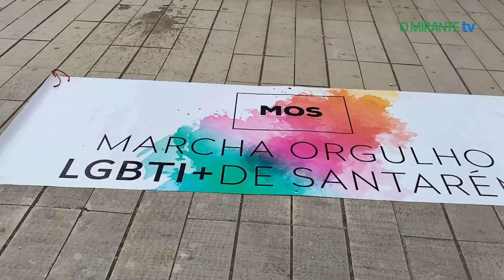Marcha do Orgulho LGBT percorreu ruas de Santarém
Os participantes gritaram várias palavras de ordem contra as diversas formas de discriminação e pela igualdade de direitos.

Dezenas de activistas e apoiantes da causa LGBT participaram na quinta Marcha do Orgulho de Santarém, na tarde de sábado, 21 de Setembro. A concentração teve lugar no Jardim da República, onde decorreram algumas actividades antes do desfile por algumas ruas da cidade, que foi acompanhado pela PSP. Os participantes gritaram várias palavras de ordem contra as diversas formas de discriminação e pela igualdade de direitos.